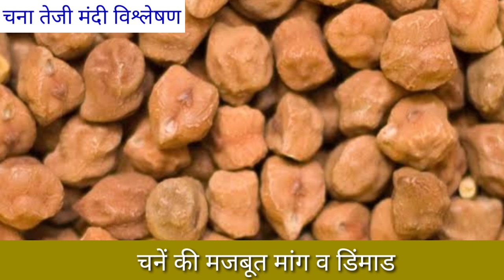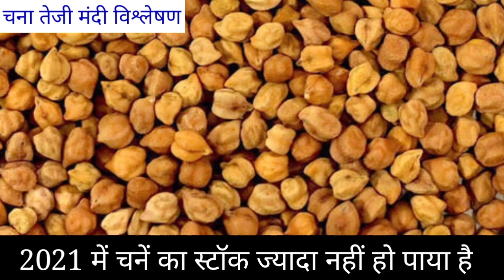चनें में आयेगी तूफानी तेजी // चना मंडी भाव // chana tegi mandi report // चने में तेजी कब आयेंगी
इस विडियों में चनें के भाव के बारें में विश्लेषण किया गया है।
चना तेजी मंदी विश्लेषण
चना ताजा भाव
चनें में तेजी कब आयेंगी
चना मंडी भाव
चना भविष्य 2021
चना भाव
जुलाई महीनें में चने का भाव क्या रहेंगा
अगस्त महीनें में चने का भाव
चना तेजी मंदी रिपोर्ट
चना आयात निर्यात नीति
चना भविष्य
चनें को रोंके या बेंचे
Chana mandi bhav
Chana tegi mandi report
Chana bhavisya 2021
Chane me tegi kab aayegi
Chane ka bhav kab badega
Chana mandi report
chana export information
Chana future price
July me chane ka bhav kya rahega